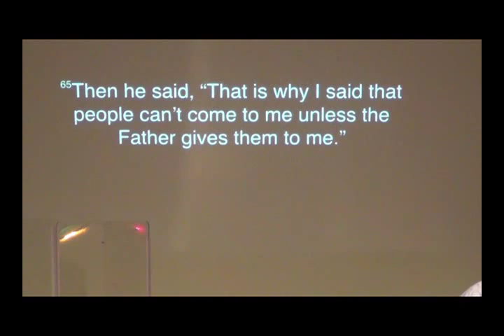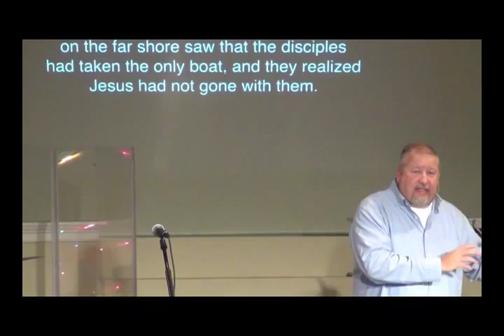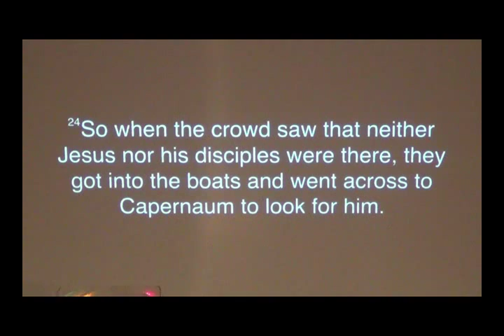I AM Week 5